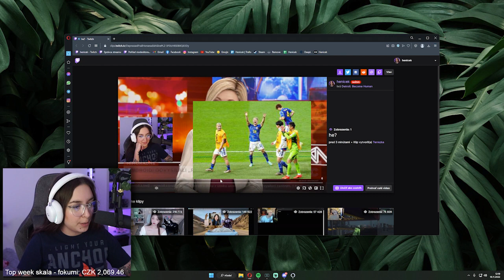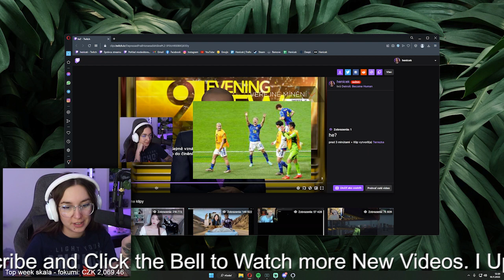【Ｗ杯】「勝率０％」からドイツ撃破！W杯10戦目で初の逆転勝ち 森保ジャパン世界へ衝撃